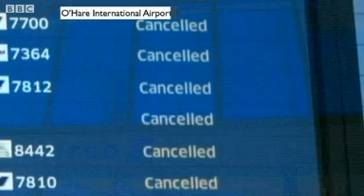WORLD News - US snowstorm blankets Midwest states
A snowstorm that has dumped up to 12in (30cm) on parts the US Midwest and cancelled 1,100 flights is now making its way to mid-Atlantic states.

Schools were closed in Minnesota, Wisconsin and Illinois, where officials urged caution on icy roads.

Chicago's O'Hare airport was covered in 6in of snow and heavier snow was reported in Minnesota and Iowa.